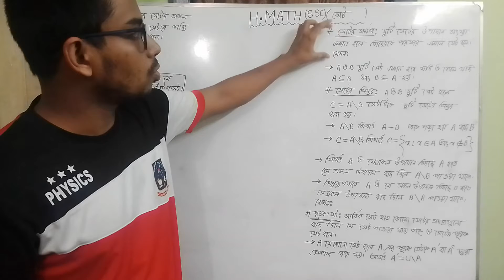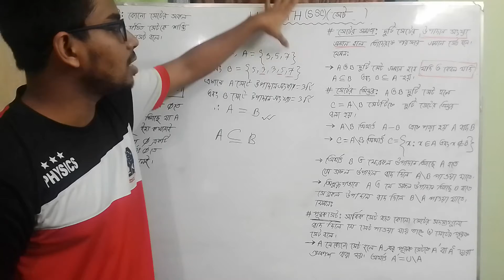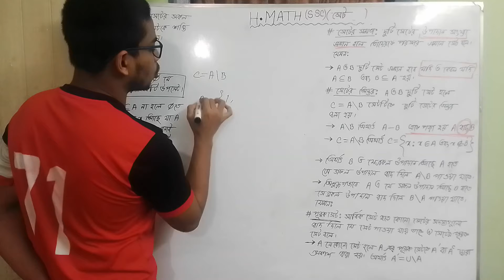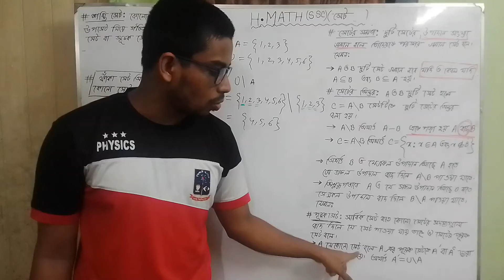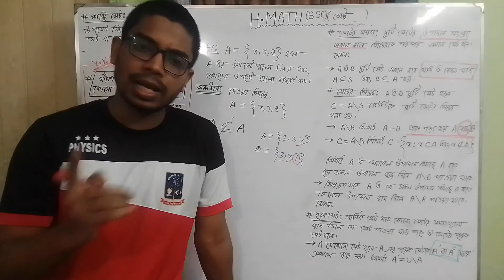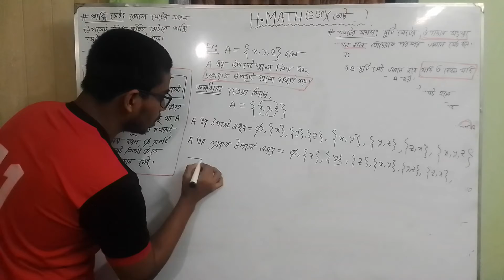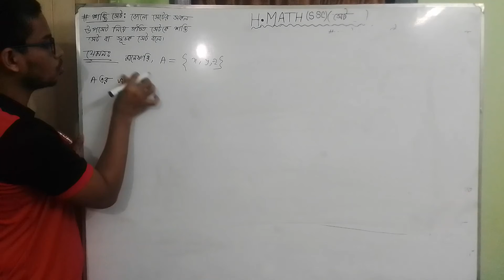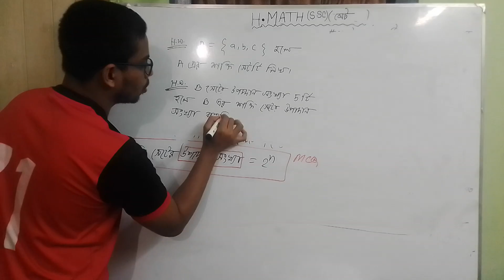Ssc H.math.১.১ পর্ব-২